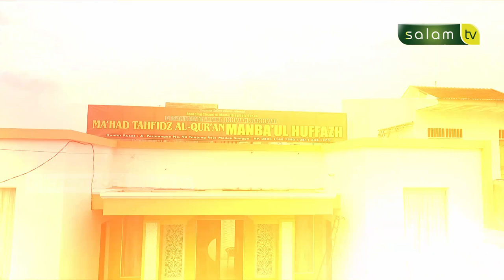Tamat SD sudah hafal 6 juz, sekrarang sudah hafal 27 juz, Masyaallah - Daffa Alghifari Lubis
Tamat SD sudah hafal 6 juz, sekrarang sudah hafal 27 juz, masyaallah

Ingin Tau Kisahnya?
Saksikan "Jejak Hafidz Indonesia"
Bersama Daffa Alghifari Lubis

Tonton SALAM TV di:
Frekuensi : 3773
Simbol Rate : 10.280
Polaritas : Horizontal
🔴 My Republic: Ch 285

💳 Bantu Operasional Dakwah @salamtelevisi :
| Bank Muamalat
| Kode 147
| an. Salam TV Peduli